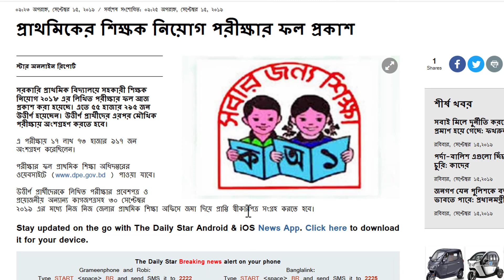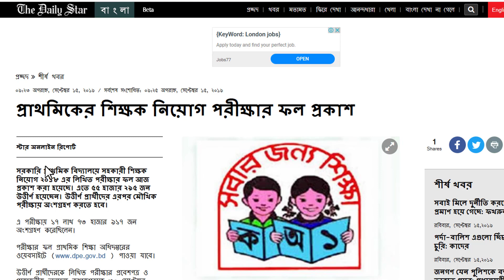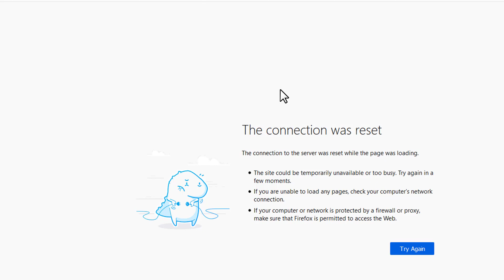প্রাইমারি শিক্ষক নিয়োগ পরিক্ষার ফলাফল প্রেকাশ - ২০১৯। এখনি দেখে নিন আপনার রেজাল্ট।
প্রাইমারি শিক্ষক নিয়োগ পরিক্ষার ফলাফল প্রেকাশ। এখনি দেখে নিন আপনার রেজাল্ট ২০১৯।

Primary Assistant Teacher Exam Result 2019: Get DPE primary job exam results of the MCQ exam held on 24 May, 31 May, 21 June and 28 June (all part or phase). As a tester for that, are you looking for DPE primary assistant teacher job exam results? Yes! You are in the right place. So read the full texts carefully for the results of preliminary test and all other details.

Generally we all know that this time DPE Primary Assistant Teacher Recruitment Examination has taken four steps. Nearly 2.4 million applicants applied for 13,100 vacant posts. Therefore, it is very difficult to take examinations of these candidates together. That’s why DPE completed the test in 4 parts. But the question is, how and when will the result of examination be published? I will discuss all the necessary things here.

After all Today Published this result.